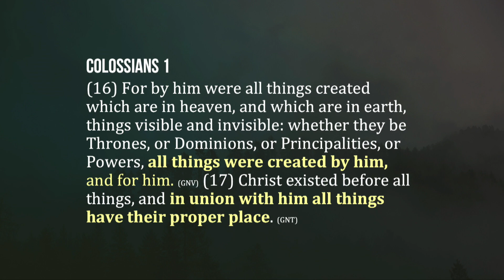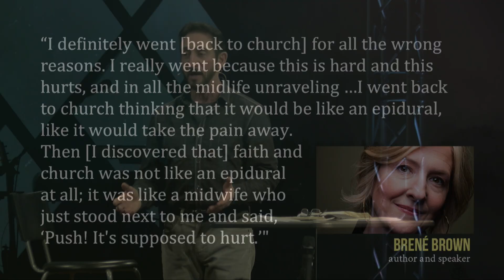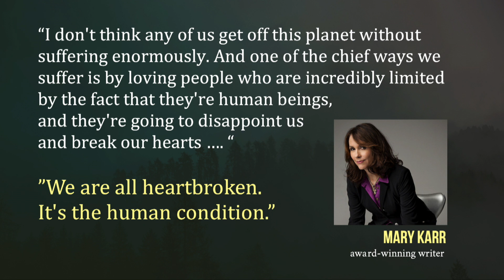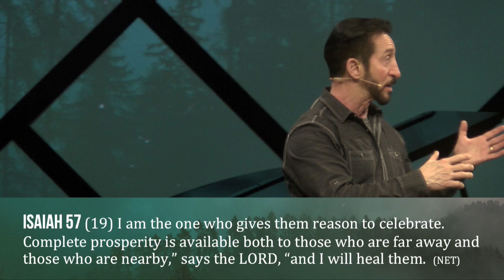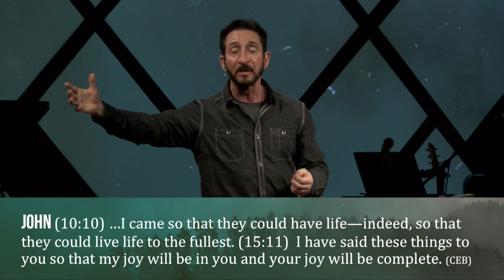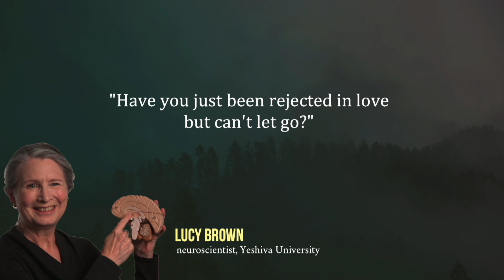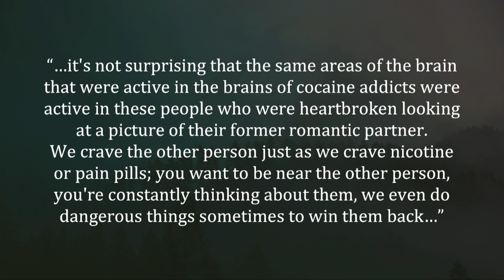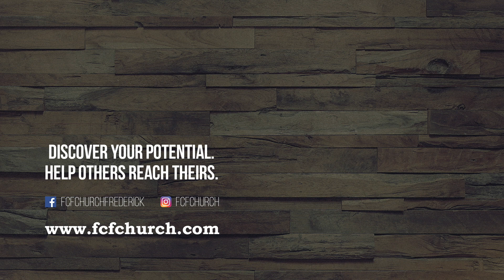Till I Met You: I Was So Unhealthy